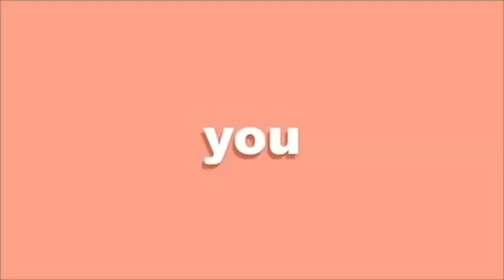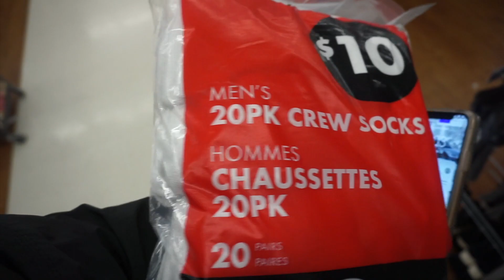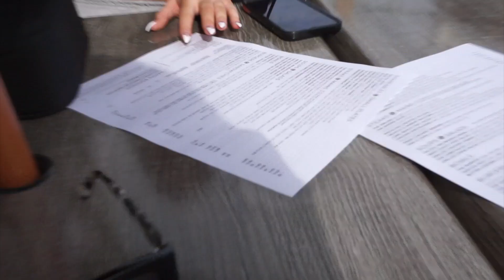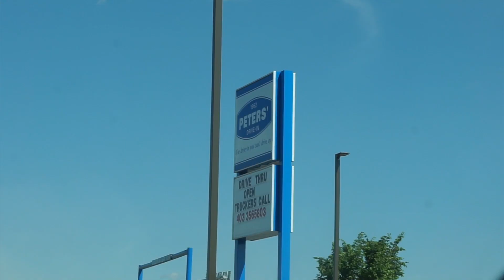Going on a Girls Trip to Calgary! *quarantine edition* | Your Girl Karly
Issa ROAD TRIP AGAIN!

In today's video we went on a road trip! If you've been watching me for a hot minute you'd know I am ALWAYS in Calgary visiting my girls and this was our first trip since quarantine started. It was SO awesome seeing them and I can't wait to do it all again :)

♡ social media ♡

faq :)

Where are you from? Edmonton, Alberta, Canada
What kind of camera do you use? Sony a5100, Canon T2i, Canon SL2
What do you use to edit? iMovie & Final Cut Pro
When do you post? Every Monday & Friday

About Your Girl Karly:
Hi! I'm Karly! I love sharing lifestyle vlogs, plus size try on hauls, and college life. You can also find morning, night, and school routines here. Are you in college? I got you sis. You can also find college day and week in my life videos, college Q&A's, and college advice. Thank you to every single one of you for making this journey of Your Girl Karly possible. I love you all to the moon and back. Can I get a HELL YA?! With love, your girl Karly